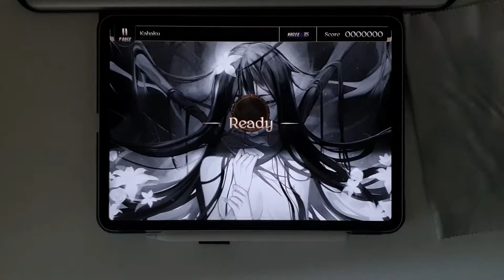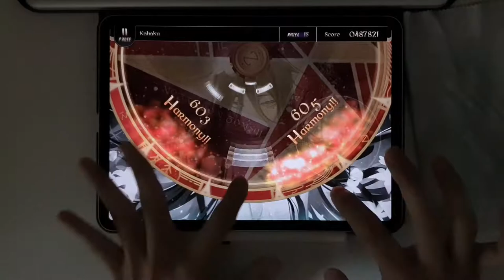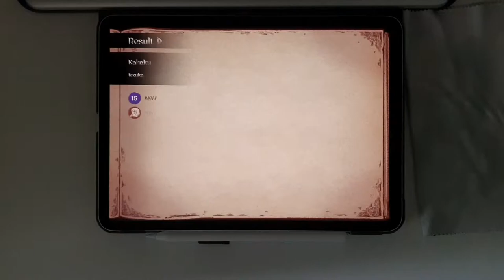// Lanota // Kahaku (Master 15) // Perfect Purified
🎵 tezuka - Kahaku